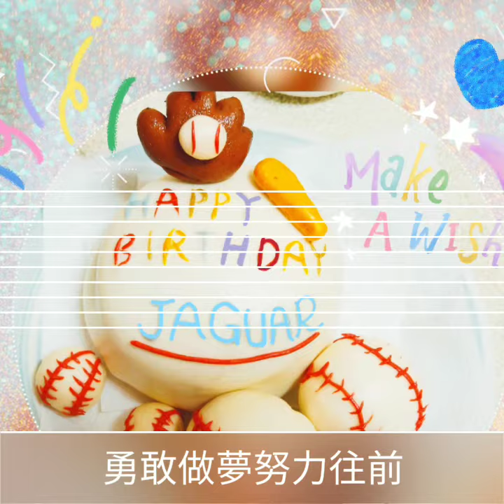Jaguar's 17th Birthday Cake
棒球饅頭蛋糕